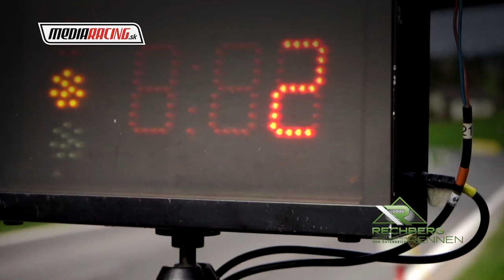M. Čambal - PAV RECHBERGRENNEN 2019